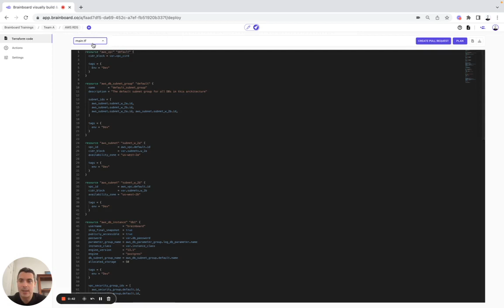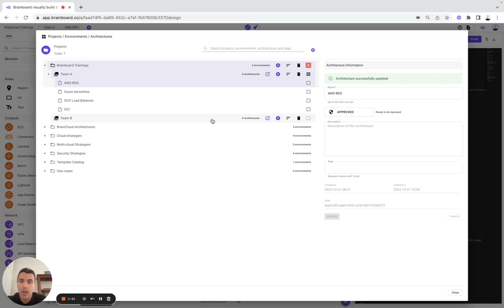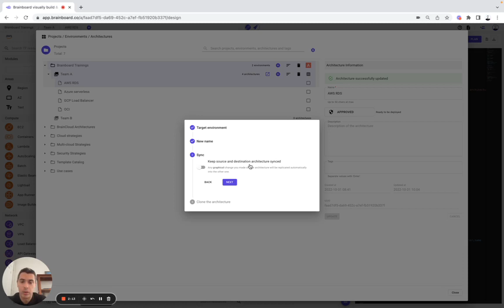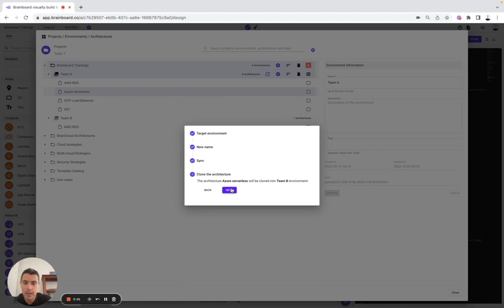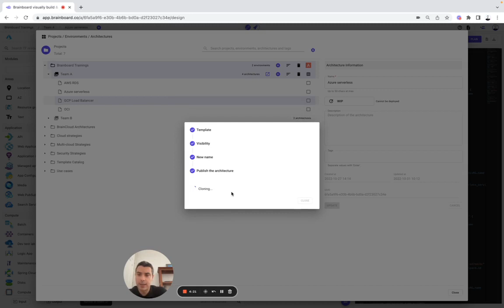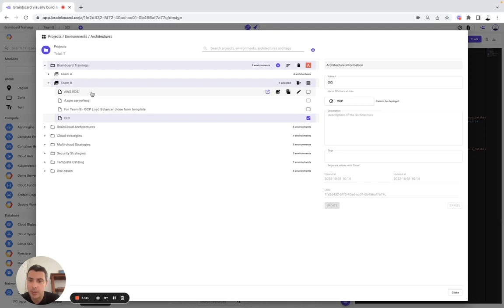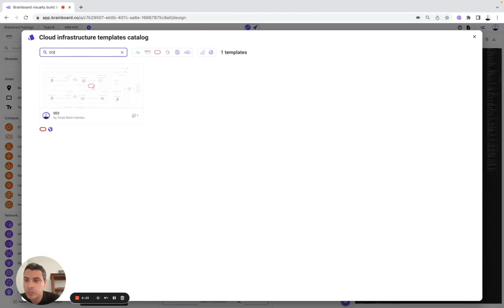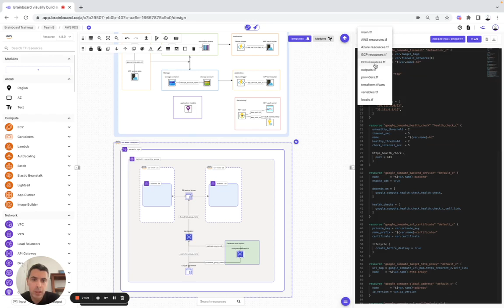📌 Manage Multi-cloud infrastructures using infrastructure as code and Terraform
We hear more and more people wanting to adopt a multi-cloud approach to deliver new business and customer value more quickly and at a large scale.
One of the biggest challenges when moving to multi-cloud is preparing the teams for the operational complexity that comes with operating across multiple cloud providers.

As teams continue to grow, some of them use tools and workflows that only align with a single vendor. Not only can these teams waste time switching between these tools but as companies grow, different teams develop different habits, making it difficult to coordinate work.

To address these challenges those teams must ask the following questions:
◈ Strategy: Should you even consider multi-cloud? It all comes down to your business, your product, and your users' expectations.
◈ People: How can we enable a team for a multi-cloud reality, where skills can be applied consistently regardless of the target environment and cloud providers?
◈ Process: How do we position central IT services as a self-service enabler of speed, versus a ticket-based gatekeeper of control, while retaining compliance and governance?
◈ Tools: How do we best unlock the value of the available capabilities of the cloud providers in pursuit of better customer and business value?

One of the first goals of a shared service for infrastructure provisioning is to deliver reproducible infrastructure as code consistent set of environments.

In today’s video, you will see how you can
1️⃣ Integrate the Terraform plan into your review process so that your architecture and security teams can understand what is about to happen too.
2️⃣ Build cross-environment strategies for multiple teams, regardless of the cloud provider you’re using by creating templates and cloning/syncing infrastructures
3️⃣ Segregate the infrastructure by cloud providers.

By adopting a multi-cloud approach you can
✅ Optimize return on investment (ROI). It allows you and your team to choose the specific services that work best based on contracts, payment flexibility, and customizable capacity. You can then maximize the resources and pay only for what gets used.
✅ Create redundancies that minimize the risk of a single point of failure.
✅ Reduce latency and improve user experience, you can choose cloud regions and zones that are close to your clients.

When using an orchestration platform,
✅ You and your teams use a common workflow for teams provisioning resources across public cloud vendors (AWS, Azure, GCP, Oracle) and ensure consistent deployments
✅ By using the same processes across different clouds you can reduce the time to onboard engineers.

Reduce operational complexity and embrace infrastructure as code to manage multi-cloud infrastructures